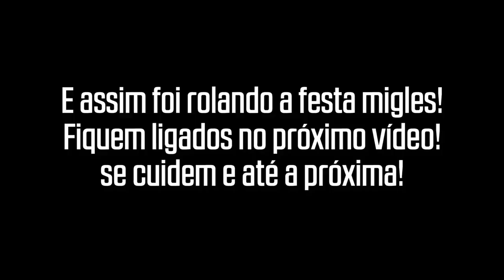FESTÃO COM DINOSSAUROS | O Jurassic Park invadiu a festa do Henry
Migles, no vídeo de hoje os dinossauros invadiram a festa de aniversário do Henry. Foi lindo de ver a magia dessa festa e de como o meu pequeno curtiu e vibrou em cada detalhe, sou grata a Deus, pela benção da vida do meu filho e por podermos prover algo assim para ele.

Gostaram do tema? Deixem aqui nos comentários as suas mensagens de feliz aniversário pro Henry. Não esqueçam de curtir, se inscrever e compartilhar os vídeos do canal.